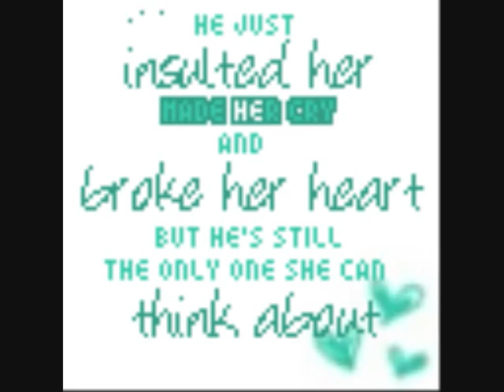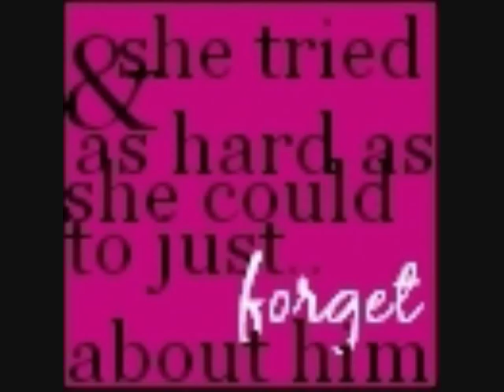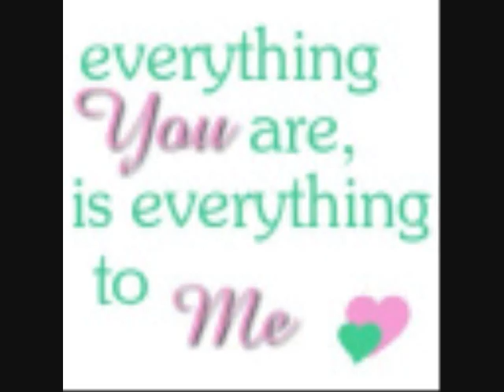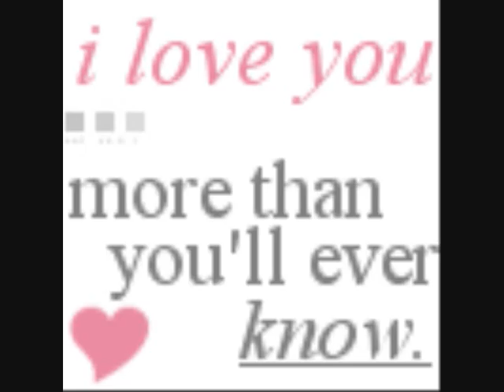behind crimson eyes-I hate you